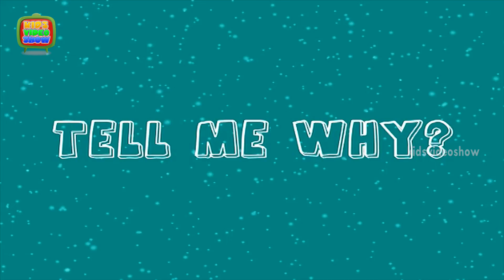Why Do Stars Twinkle? - General Knowledge For Kids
As light from the stars travels towards Earth it can easily move in a straight line, but once it starts travelling through the Earth's atmosphere it gets bounced around in different directions by the particles in the air.

Continue watching the video to know more…